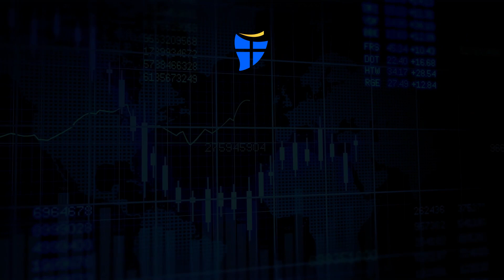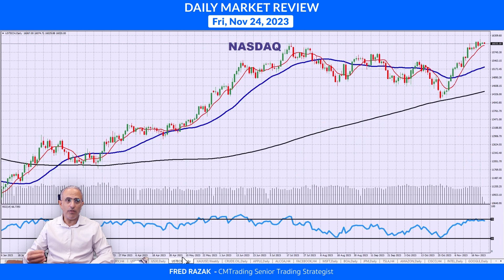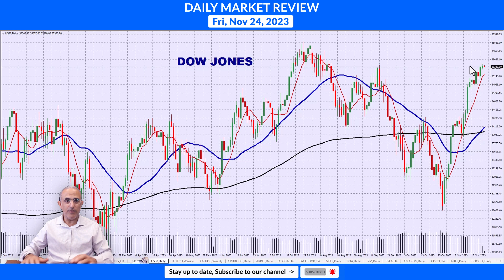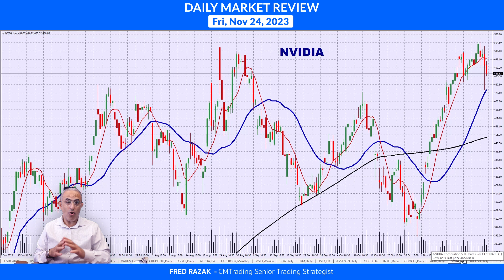CMTrading Daily Market Review November 24th, 2023 - Black Friday rally?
In today's Daily Review, Fred Razak – Chief Trading Strategist at CM Trading will be discussing the unfolding economic events of the day including Ifo Business Climate change from Germany and Manufacturing & Services PMI results from the United States. Furthermore, a technical analysis of the Euro (EUR/USD), GOLD, OIL, BITCOIN, the DOW JONES, the NASDAQ, and U.S. stocks are discussed in the presentation.

HIGHLIGHTS OF THE DAY November 24th, 2023

Black Friday rally?

[FOREX]   MAJORS unchanged
[INDICES]   Will the DOW JONES & NASDAQ push higher today?
[COMMODITIES]   GOLD & OIL unchanged
[STOCKS]   Will tech stocks push us higher?

CHAPTERS
0:00 HIGHLIGHTS OF THE DAY
1:07 FOREX -  EUR/USD
1:29 COMMODITIES - GOLD
1:32 COMMODITIES - OIL
1:50 INDICES - NASDAQ
1:58 INDICES - DOW JONES
2:18 STOCKS - MICROSOFT
2:32 STOCKS - FACEBOOK
2:58 STOCKS - AMAZON
3:11 STOCKS - GOOGLE
3:21 STOCKS - NVIDIA
3:32 CRYPTO - BITCOIN